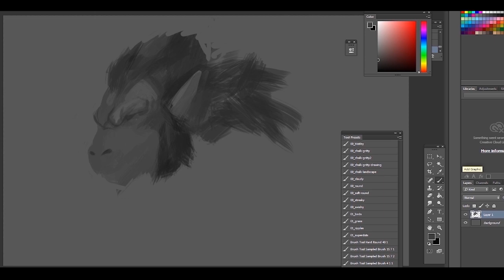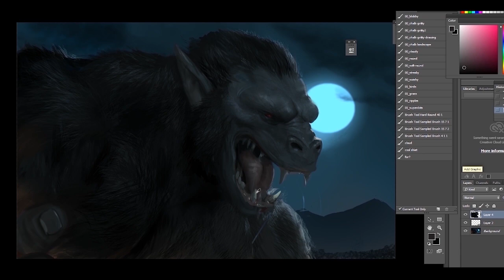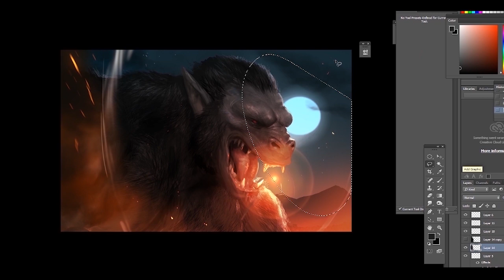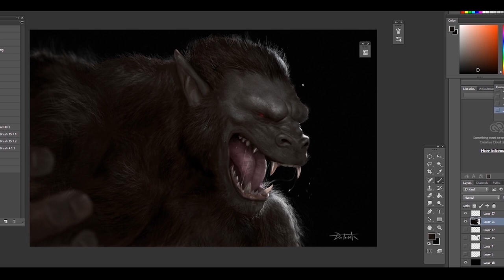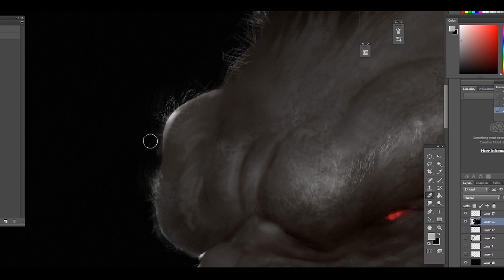Ozaru - Digital Painting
My take on Ozaru for a dragon ball live action project. Follow our project on @dragonballtlwok and support us to make the best Dragon Ball live action you've ever seen!